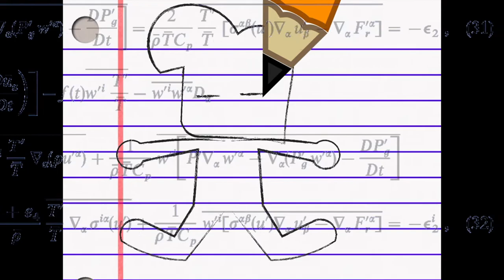What Is A Frisk?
Seriously, nobody has any idea!